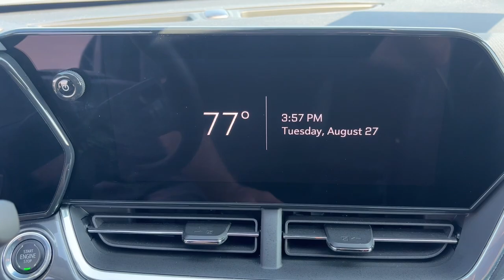2024 Chevrolet Trax Marshfield, Springfield, Lebanon, Buffalo, Rogersville, MO 31573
Sterling Gray Metallic Used 2024 Chevrolet Trax ACTIV  available in Marshfield, Missouri. Servicing the Springfield, Lebanon, Buffalo, Rogersville, MO area.

Marshfield Chevrolet
14963 State Hwy 38

Recent Arrival! 2024 Chevrolet Trax ACTIV 4D Sport Utility Sterling Gray Metallic 28/32 City/Highway MPG Only 15 minutes from Springfield! Welcome to Marshfield Chevrolet! Since 1926 we strive to give customers the best offers and a great deal of respect. We are family-owned and provide friendly service to customers looking for an affordable car SUV or truck. We also offer financing vehicle service and accessories to Springfield MO Chevrolet customers.